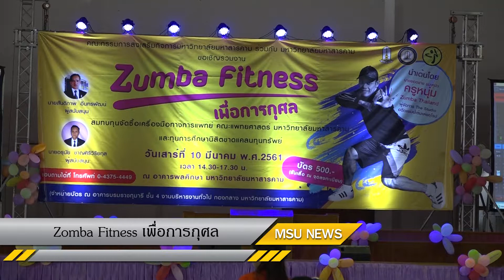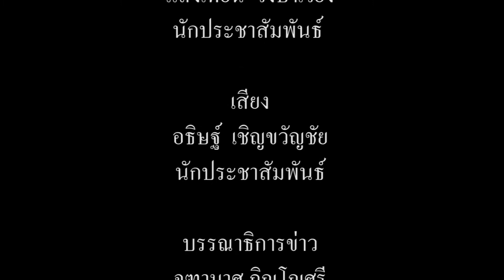มมส จัดกิจกรรม Zumba Fitness เพื่อการกุศล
เมื่อวันที่ 10 มีนาคม 2561 เวลา 14.30 น. คณะกรรมการส่งเสริมกิจการมหาวิทยาลัยมหาสารคาม ร่วมกับ มหาวิทยาลัยมหาสารคาม ได้จัดกิจกรรม Zumba Fitness การกุศล เพื่อหารายได้จัดซื้อเครื่องมือทางการแพทย์ให้กับคณะแพทยศาสตร์

มหาวิทยาลัยมหาสารคาม และสนับสนุนทุนการศึกษาให้กับนิสิตที่ขาดแคลนทุนทรัพย์ จัดขึ้น ณ อาคารพลศึกษา มหาวิทยาลัยมหาสารคาม

ภาพ/ข่าว : แสงเทียน วงษาเวียง/อภิราม ทามแก้ว
วิดีโอ / ตัดต่อ : นายอธิษฐ์  เชิญขวัญชัย
เสียงบรรยาย : นายอธิษฐ์  เชิญขวัญชัย